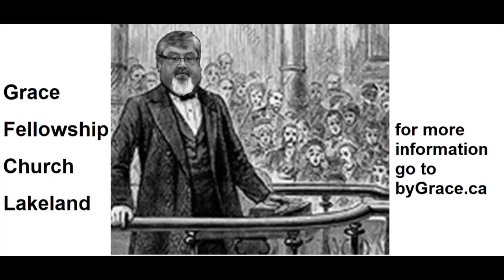Luke 17:5-6 Sermon August 6, 2023 “Believe Hard Enough?"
Luke 17:5-6  Sermon
August 6, 2023 “Believe Hard Enough?"
by Pastor Howard Brown
Grace Fellowship Church - Lakeland
Vermilion / Kitscoty, Alberta  CANADA